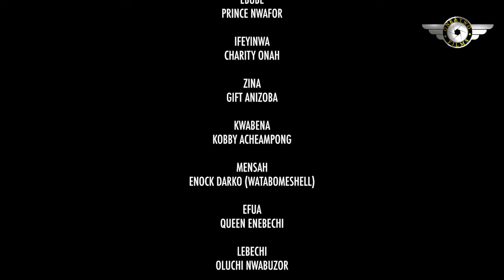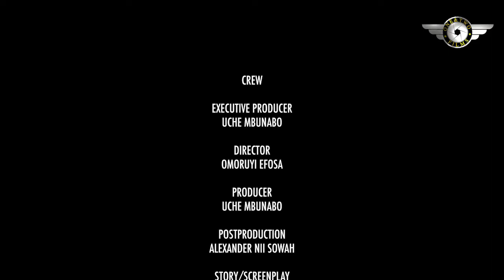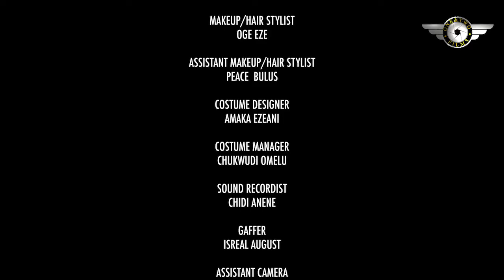New Movie Alert 2023 Nigeria Trending Full Movie Starring Bombshell (BEAUTIFUL MISTAKE)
family movie.
love movie.
romantic movie.
marriage movie.

BEAUTIFUL MISTAKE